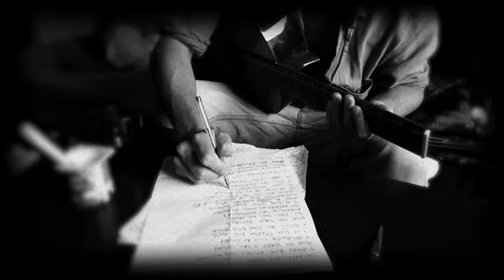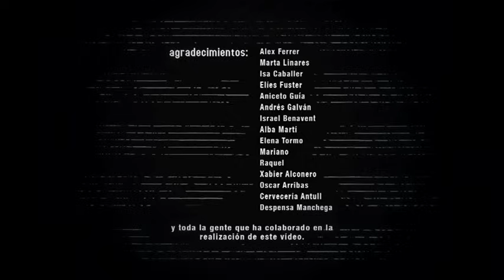LOS DE MARRAS "Malabares" - Videoclip oficial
Artista: LOS DE MARRAS
Canción: Malabares
Álbum: Oscuridad (Maldito Digital, 2011)

Diseño Gráfico: Elena Tormo
Grabado en Valencia, Masalfasar y Moncada

La vida es dura y difícil, y cada día la supervivencia se complica realmente más de lo que debería. Cualquier paso adelante, cualquier superación, es una batalla vencida, y la solución a nuestros conflictos se encuentra en nosotros, en nuestra fuerza, en nuestra lucha.

Con estas premisas de esfuerzo y superación, que caracterizan a Los De Marras, se presenta el primer videoclip de la banda, Malabares. Una historia cercana y sincera, como la vida misma, vista desde el punto de vista de un músico que busca en su arte, su supervivencia. Día tras día, se enfrenta a las dificultades, al desamparo, y a los problemas con su voz y su guitarra. Nuestros peligros y nuestros apuros, están presentes a cada instante, pero, podemos dejarnos arrastrar por ellos, o superarlos sea como sea. Al final de la historia, lo que se recuerda es cómo hemos luchado por defender nuestros sueños, nuestros derechos, nuestra dignidad... Y esto es Malabares, una canción real que pelea por sobrevivir.